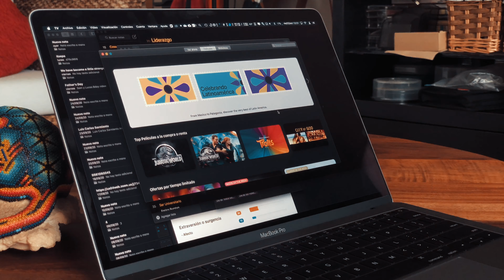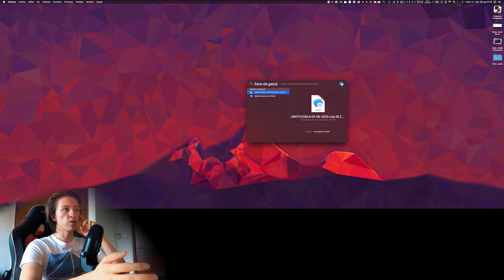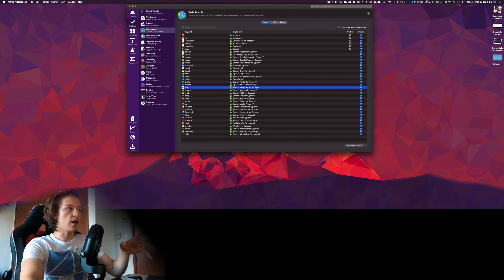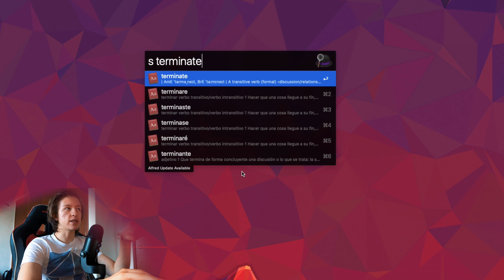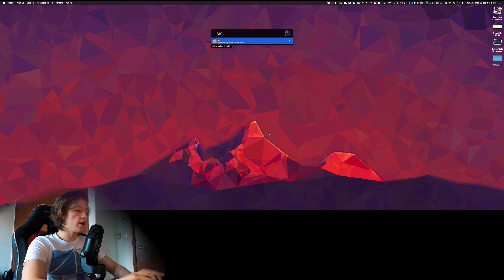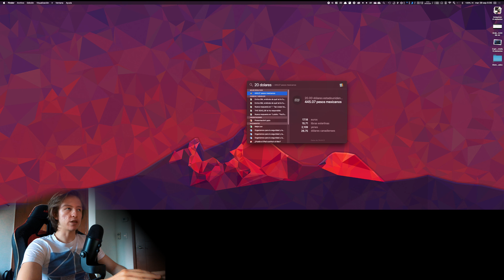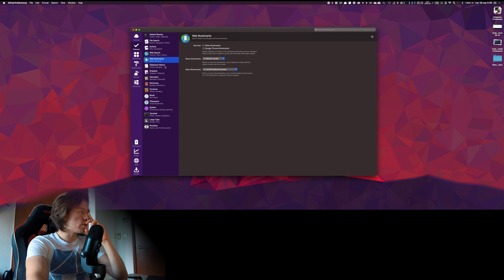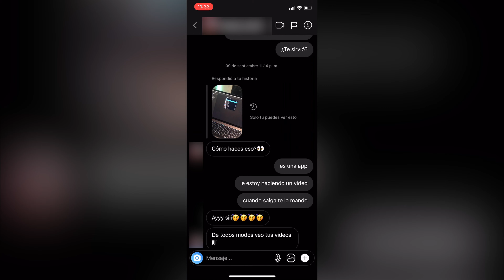La mejor aplicación para una Mac | Alfred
Timestamps:
0:00 Intro
1:10 Buscan en internet
2:01 Búsqueda avanzada
2:55 Páginas acceso rápido
3:46 Definir palabras rápidamente
8:39 Calculadora avanzada
9:40 Búsqueda entre archivos
11:00 Que no puede hacer Alfred
11:40 Descargar y versiones de Alfred
14:03 Conclusión

Mi laptop gamer:
Acer Predator Helios 300

Dispositivo de edición:
MacBook Pro 2019 16´´
i9, Amd Radeon Pro 5500m, 16GB Ram

Cámara:
iPhone X
GoPro Hero 8 Black

Micrófono:
Blue Yeti